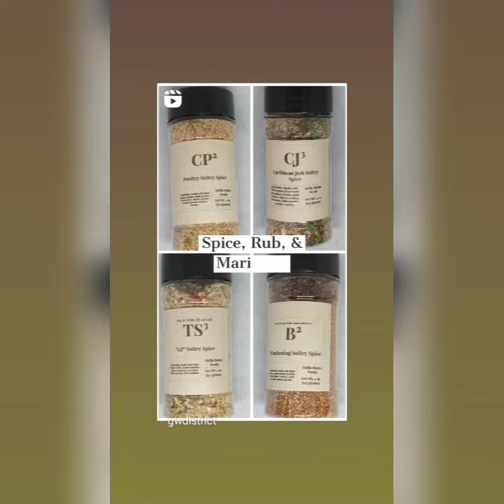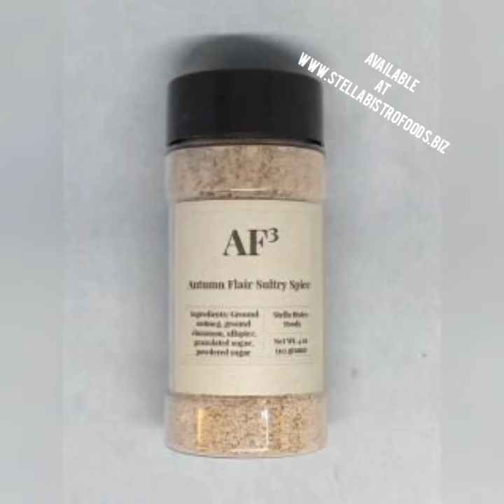Cooking with Stella Bistro Foods: AIR-FRIENDLY BREAKFAST SAUSAGE, FRENCH TOAST, AND SCRAMBLED EGGS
Rise and grind STELLAR Eaters!
Start your day off with a satisfying breakfast!
. FRENCHTOAST Mixture
- 1 TBSP brown sugar
- 2 TBSP milk
- 1 beaten egg or egg substitution
- 1 TSP granulated sugar or sugar substitution
- 2 TSP Stella Bistro Foods Autumn Flair Sultry Spice
... Whisk all together until blended. Coat bread on both sides prior to placing it in the pan.

Treat your tastebuds to STELLA BISTRO FOODS AUTUMN FLAIR SULTRY SPICE